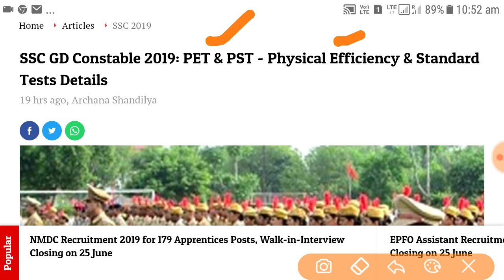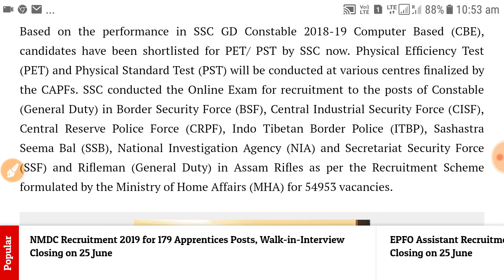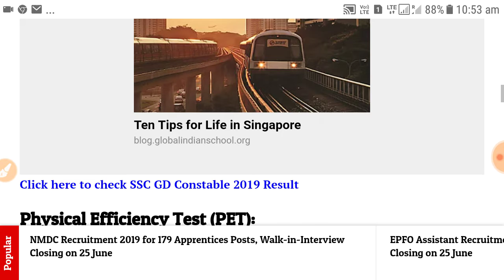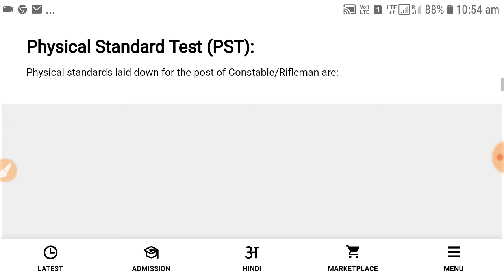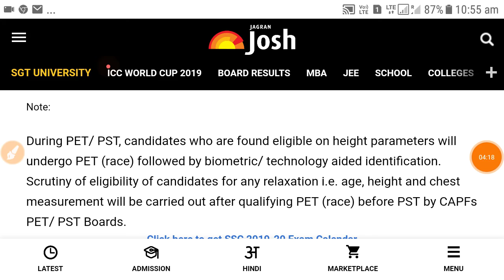SSC GD Constable PET Date and Full Details 2019, Exam Date 2019